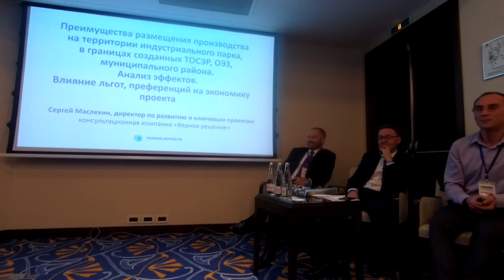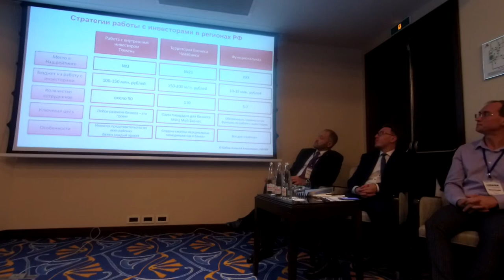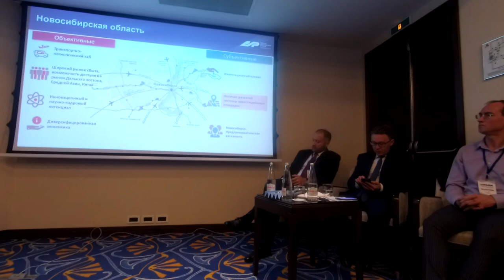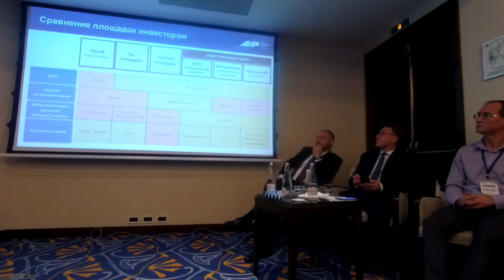Что выбирает инвестор? Как выбрать территорию для размещения производства? №2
- Что выбирает инвестор?
- Что запрашивает, на чем останавливается?
- Что важно для него?
- Как выбрать территорию для размещения производства?
- Как влияют льготы, земельные и иные преференции, дешевые ресурсы на экономику проекта?
- Обменялись опытом в Новосибирске на InPark с корпорациями развития и УК индустриальных (промышленных) парков

Будут выложены новые видео:
- что такое промышленный технопарк инновационный в чем преимущества, какие